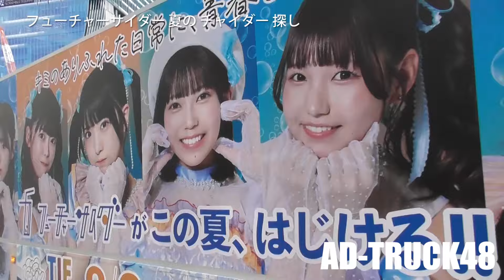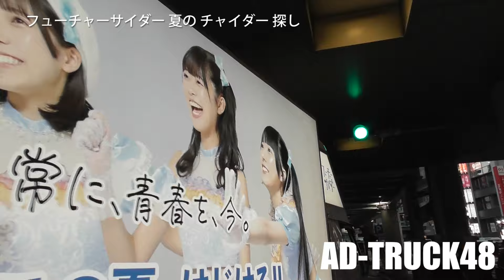フューチャーサイダー TIF2024 プレミア企画『夏の チャイダー 探し』渋谷を走行するアドトラック